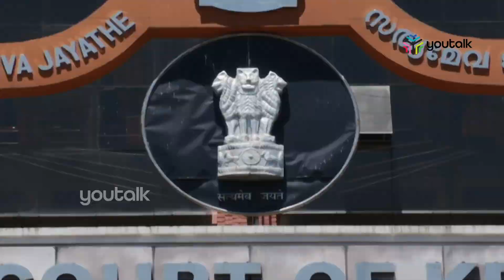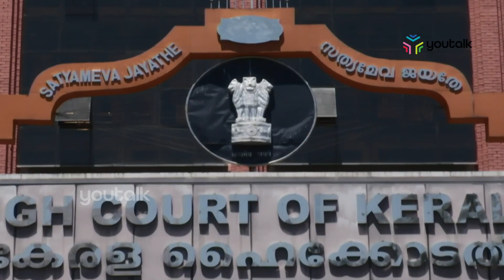സിപിഎമ്മിന് തിരിച്ചടി ദേവികുളത്ത് വ്യാജ ജാതി സെർട്ടിഫിക്കെറ്റ് തിരിച്ചടിയാകുന്നു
ദേവികുളം നിയമസഭാ മണ്ഡലത്തിലെ തെരഞ്ഞെടുപ്പ് ഫലം ഹൈക്കോടതി റദ്ദാക്കിയത് സിപിഎമ്മിന് തിരിച്ചടിയായി. ദൂരവ്യാപക പ്രത്യാഘാതങ്ങള്‍ ഉള്ള വിധിയാണ് ഹൈക്കോടതിയുടേത്. സംവരണ സീറ്റില്‍ വ്യാജജാതി സര്‍ട്ടിഫിക്കറ്റ് ഉപയോഗിച്ച് പട്ടികജാതിക്കാരനല്ലാത്ത്  ഒരാള്‍ ജയിച്ച എംഎല്‍എ ആയത്. ഇത്  എങ്ങനെ സംഭവിച്ചു എന്ന ചോദ്യത്തിന് സിപിഎംമ്മിന്്  ഉത്തരം പറയേണ്ടിവരും |youtalk|